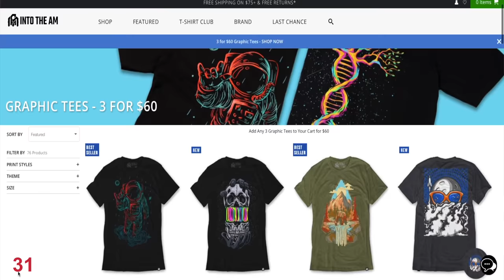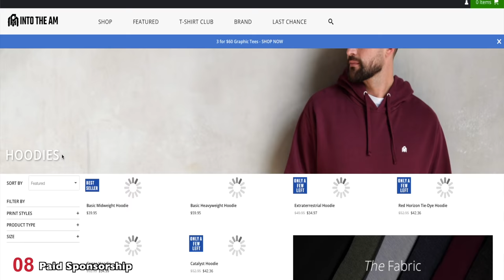Best African Cichlid Tank Mates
African Cichlids are beautiful, but it can be a challenge finding other fish that can cohabitate with African Cichlids. This video lists some options for you to consider.

If you liked this video, here is an African Cichlid Care Guide that you may enjoy watching

Contents of this video:
0:00 - Introduction
0:51 - Things to consider first
2:50 - African catfish
4:24 - Rainbow Fish
6:52 - INTO THE AM
7:30 - Other cichlids
8:55 - Plecos
10:14 - Other types of fish
10:55 - Summary

Mail To:
Tazawa Tanks
58 West Portal Ave 235